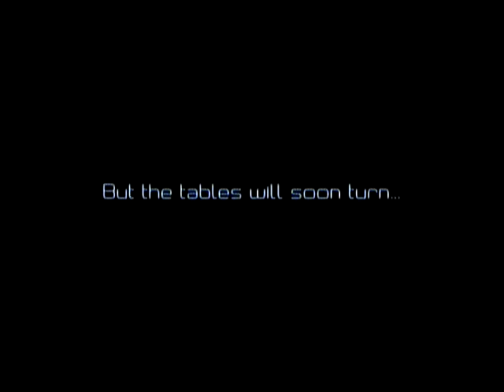Archetype iPhone/iPod Gameplay Video - The Game Trail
Videos of the best iPhone games. The best 250 game ever released on App Store.

Updated every single day!

Do you like to play games on your iPhone or iPod Touch? Having trouble deciding what game to get next? Do you find it difficult to know where to start among App Store's more than 20 000 games? Well, in that case, you are not alone. Millions of people have the same problem. At Fabrication Games, we have worked with mobile game development for the past 10 years. Our friends and their friends were asking us what games to get. We thought we'd share those recommendations with you, which is why we created TheGameTrail.

At TheGameTrail you can "trail" your way to your next game. Every game has trailers or reviews attached to them so you can easily tell if the gameplay suits you. Screenshots and descriptions written by the developers are not enough. Get a better feeling for the game with videos or reviews at TheGameTrail. Have we missed a great game, or have you made a review you like to share? Just submit it to us and we will add it.

TheGameTrail was invented and created by Fabrication Games.